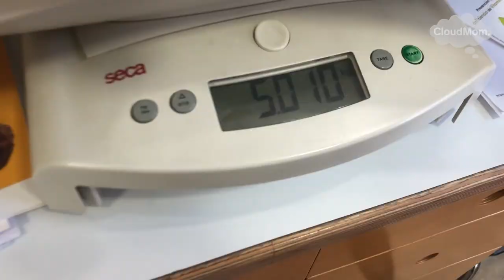5-Month-Old Baby: Bracey Update | CloudMom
The update on my 5 month old baby Bracey: More